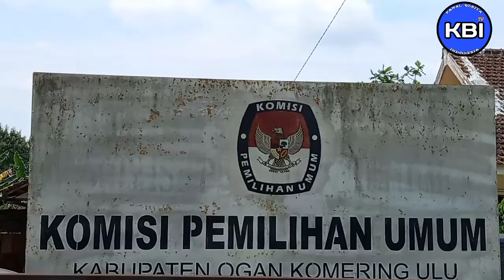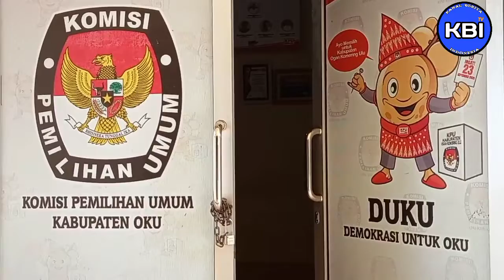KPU Ogan Komering Ulu Melakukan Verifikasi Partai Politik